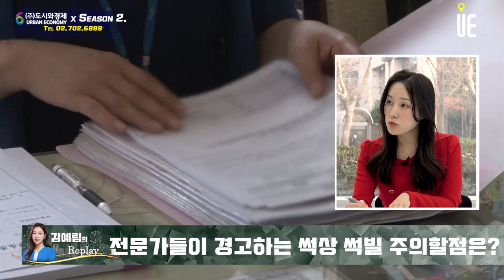리스크가 큰 썩상, 썩빌 투자 위험경고, 전문가가 판단하는 주의해야 할 점은? [김예림의 Replay]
[도시와경제]

전문가들은 썩상, 썩빌 투자에 위험이 도사리고 있어 주의할 것을 경고한다.
주의해야 할 점은 무엇일까?